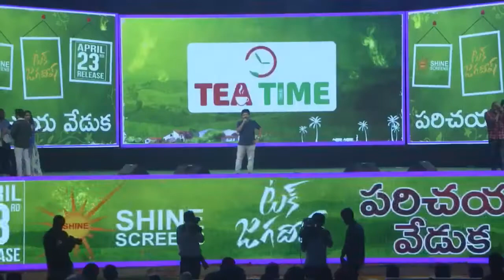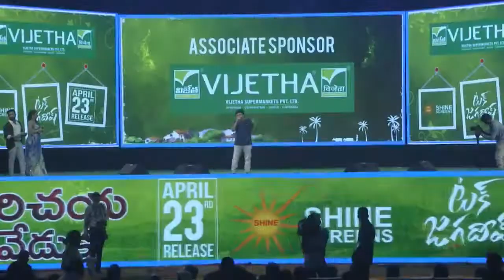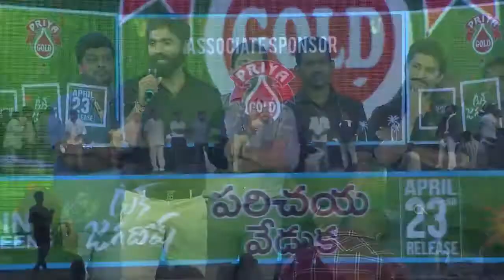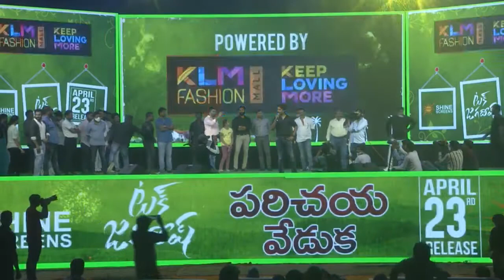Natural Star Nani TuckJagadish​​ Parichaya Veduka | Ritu Varma | Thaman || Tuck Jagadish​​